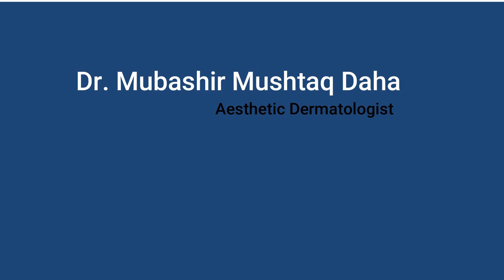How to do care of your skin in winter | Dr. Mubashir Daha | Best Skin Specialist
Free Consultation
Contact detail
Dr. Mubashir Mushtaq Daha
Aesthetics Dermatologist
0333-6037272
Islamabad Specialist Clinic
F-8 Markaz Islamabad